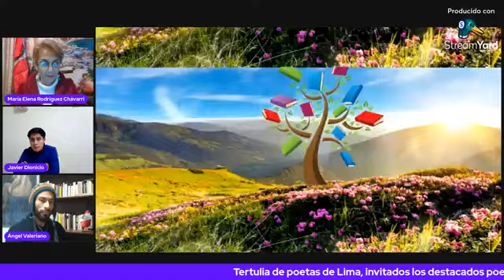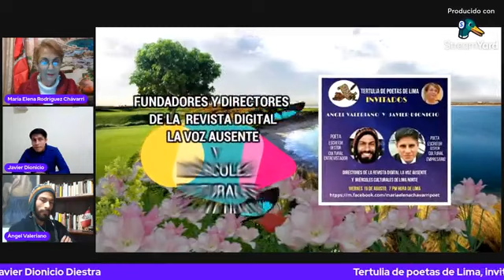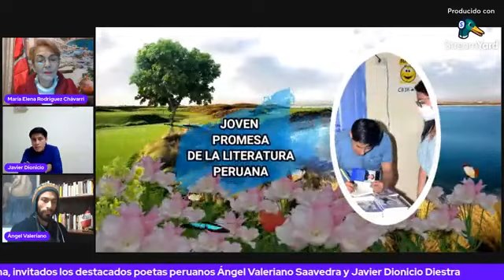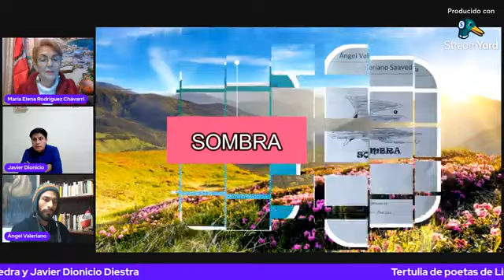Tertulia de Poetas de Lima, invitados Ángel Valeriano y Javier Dionicio